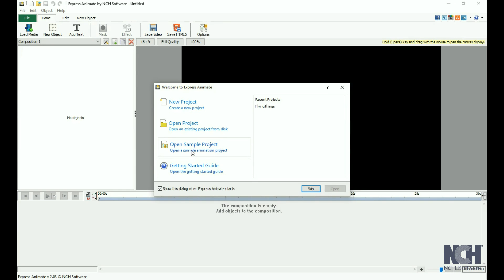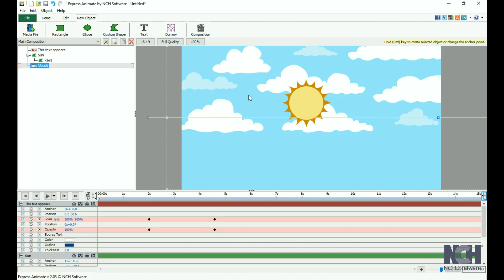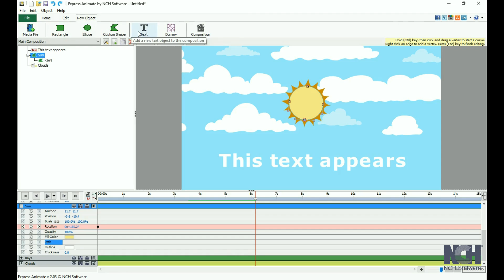Express Animate Tutorial | GUI Overview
Express Animate is a digital visual effects and motion graphics program with tools for enhancing and animating movie projects. This video will cover the Express Animate interface and will help you get started using the program.